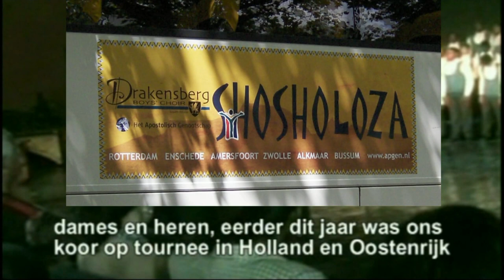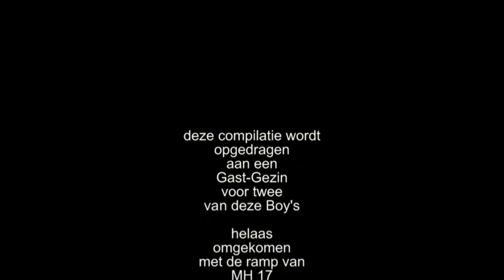Bernhard Kruger conducted his last song with the Drakensberg Boy's Choir in South Africa 2008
Conducter Bernhard Kruger was invited by surprise to do his last Song with The Drakensberg Boy's Choir before leaving the school, at the X-mas Concert at school 17-December 2008.  (Incl. TournieuwsThe DVD and Photobook of the Holland Tour)